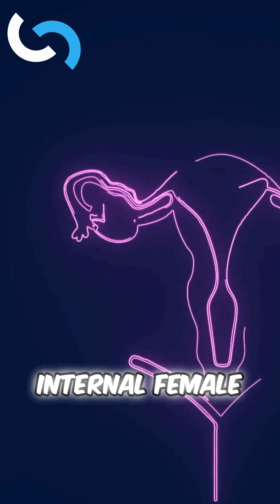How I think about CAIS in 60 seconds!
CAIS is complete androgen insensitivity syndrome and occurs when the body is unable to respond to testosterone.  Because the external genitalia in males are developed in response to dihydrotestoterone, a product of testosterone, the inability to respond to DHT results in these babies being born with female genitalia and assigned a female sex at birth.